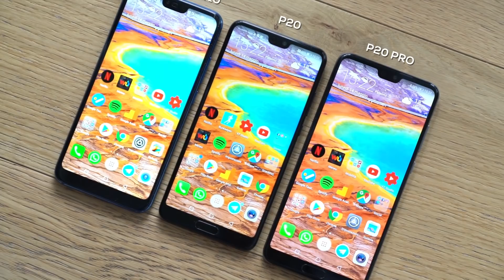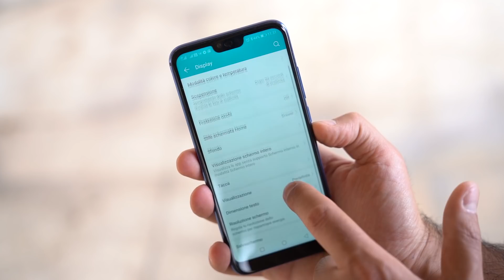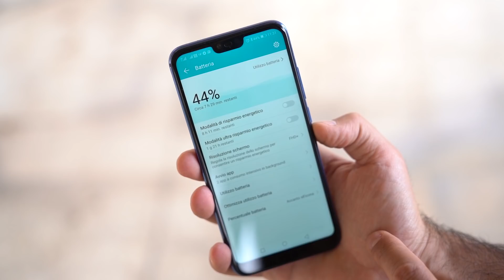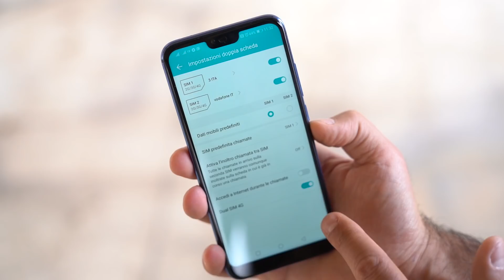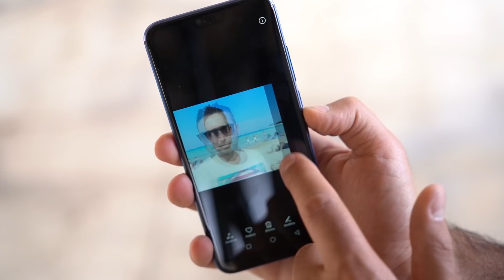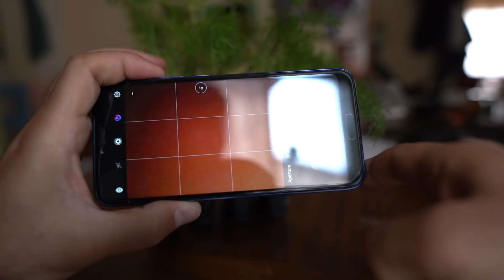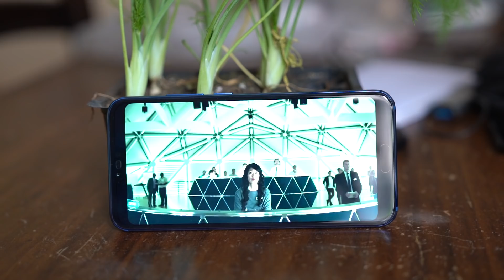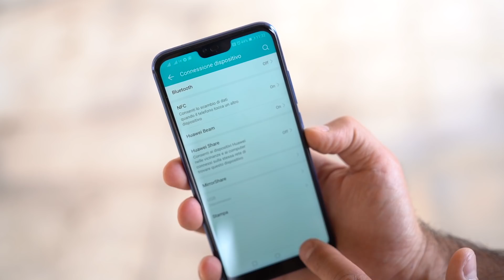RECENSIONE HONOR 10: a 399 euro spiazza tutti (anche Huawei)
Honor 10 ufficiale Italia al prezzo di 399 euro spiazza tutti, compresa Huawei con P20, OnePlus 6, Mi Mix 2S e i giganti coreani. Un prodotto difficile da non considerare quando ormai tutti gli smartphone con notch si assomigliano e i prezzi sono spesso molto alti.

La casa cinese si è superata a questo giro, con un dispositivo completo sotto i sei pollici e con una piattaforma hardware degna di un top di gamma. Ma ad un costo decisamente più contenuto, addirittura sotto il muro dei 400 euro.

Honor 10 riscrive le ambizioni di tanti competitor, interni ed esterni, ma con qualche limitazione: vedi mancata certificazione IP68, display migliorabile e vetro che attira qualche impronta di troppo.